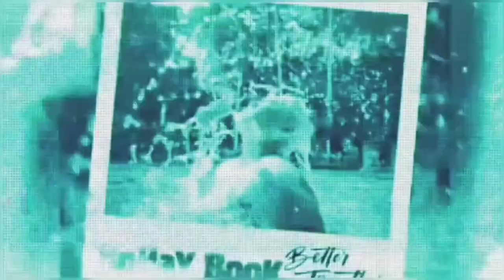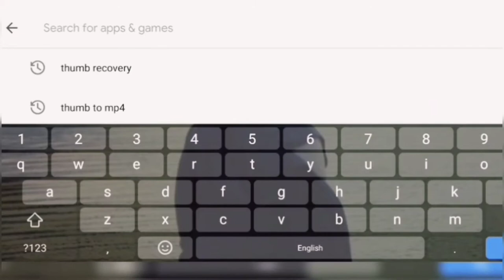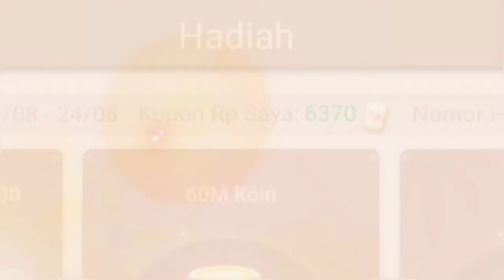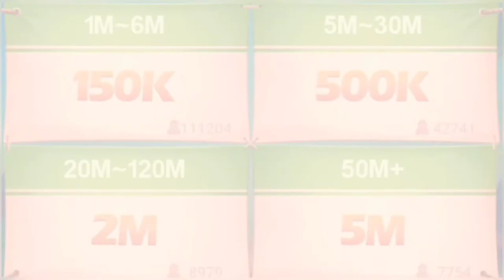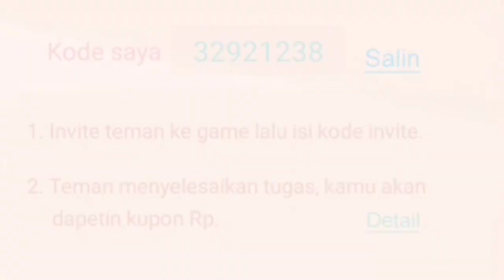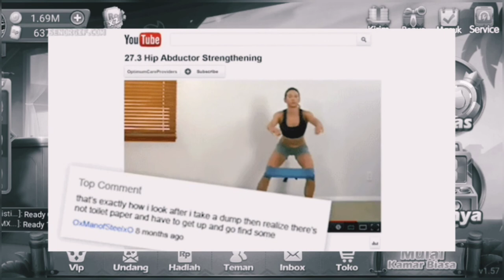MAIN GAME DAPAT PULSA SEPULUH RIBU | Review Higgs Domino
This is My Review Video about HiggsDomino Island-Gaple QiuQiu PokerGame.

Editing used VivaVideo and InShot.